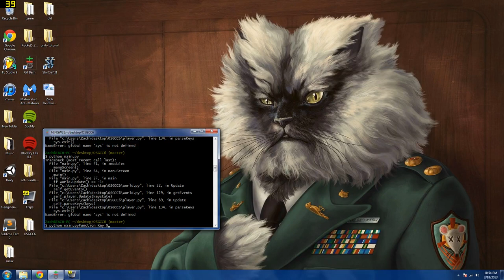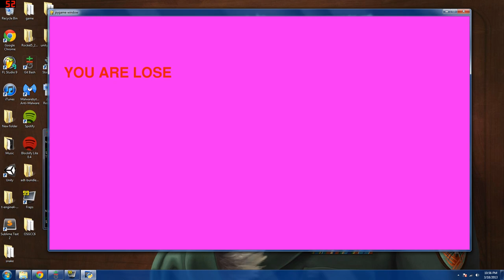Super Rotisserie DX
Created for the 2012 University of Pittsburgh Open Source Game Coding Competition